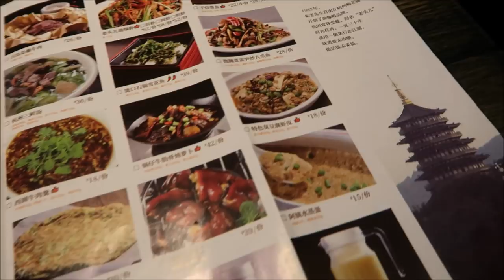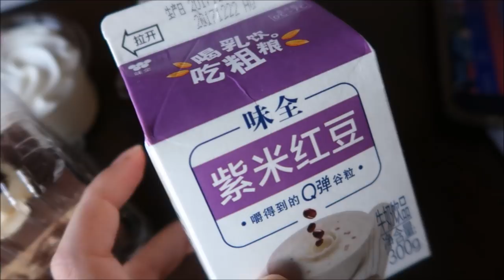Vlog: Trip to Hangzhou|西子湖畔的Celine和胖哥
新浪微博：celine后花园